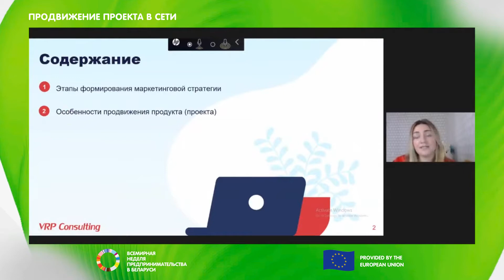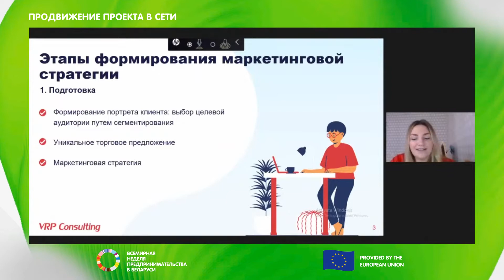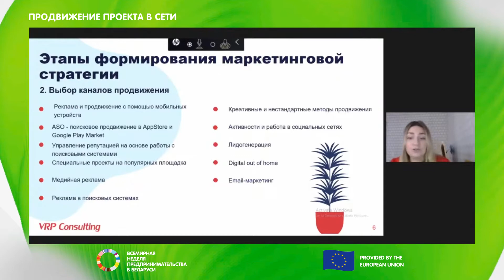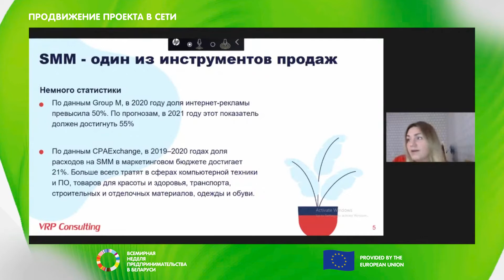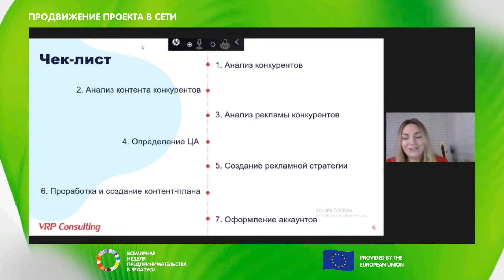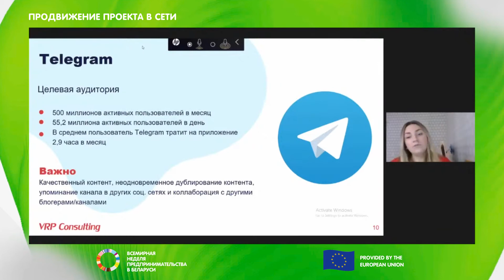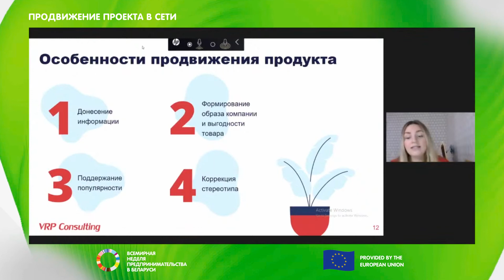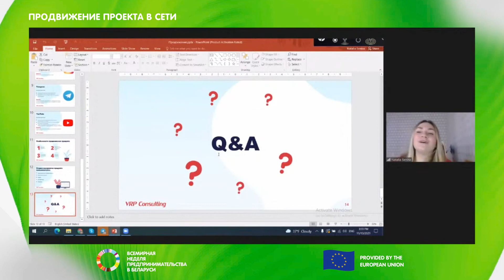Продвижение проекта в TikTok, Telegram, Instagram, Youtube. SMM продвижение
Наталия Сенина, маркетинг менеджер в VRP Consulting, на Всемирной неделе предпринимательства рассказывает, как продвигать проект в в TikTok, Telegram, Instagram, Youtube. Тонкости и лайфхаки SMM продвижения.

0:00 Начало
0:33 О чем презентация
1:24 Формирование маркетинговой стратегии: подготовка
3:38 Выбор каналов продвижения
11:35 SMM
17:50 TikTok
18:53 Instagram
20:15 Telegram
21:56 Youtube
23:17 Особенности продвижения продукта
25:03 Стадии восприятия продукта пользователем